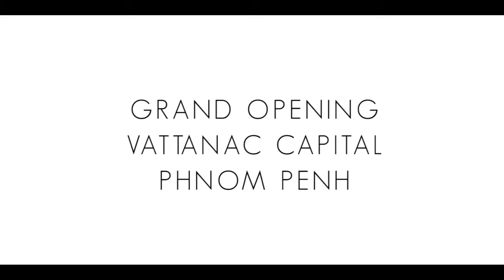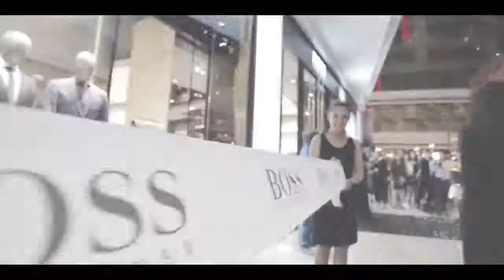Hugo Boss Grand opening official video @Vattanac Capital Mall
Grand opening of the first flagship BOSS Store, by Hugo BOSS in Cambodia, located in Vattanac Capital, Phnom Penh.